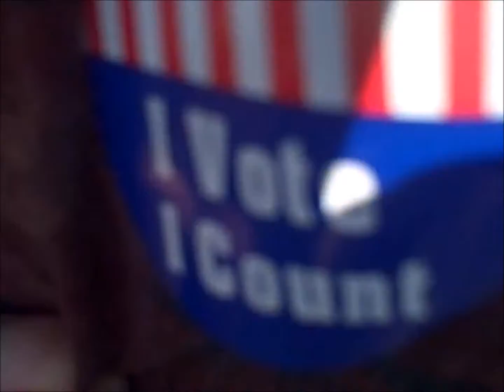YTO I VOTED DID U #627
just running around and then voting i hope u vote today and let ur voice be heard.